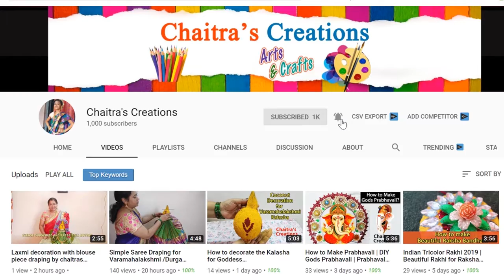Perfect Aloo Paratha Recipe | आलू पराठा बनाने का नया और आसान तरीका | NorthIndian Breakfast Recipe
North Indian Breakfast Recipe: Aloo Paratha: Who doesn't love Aloo Paratha! Probably this is one of the most popular among the other parathas we have. In this video I will show you how to make that perfect tasty aloo paratha in a very easy method. Do try this recipe and Enjoy!!